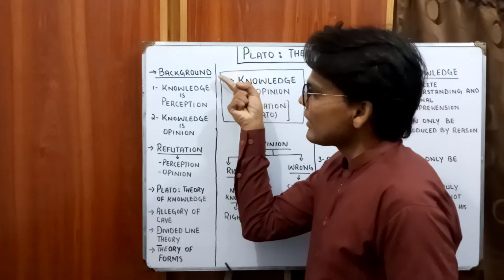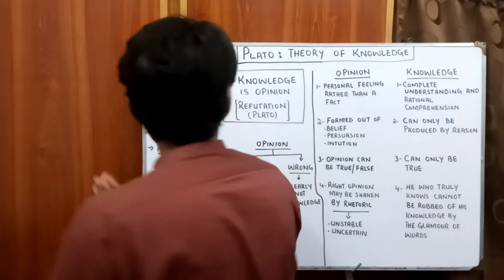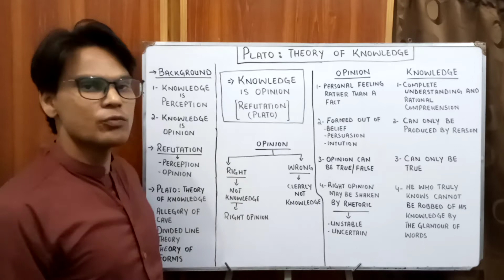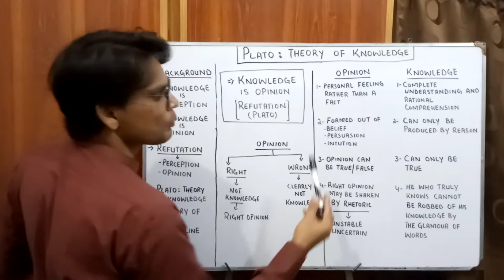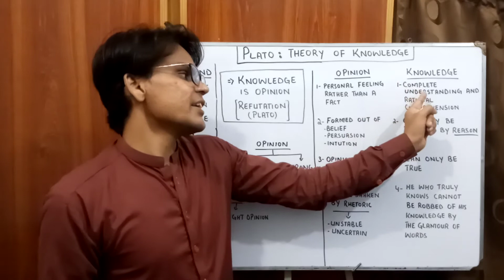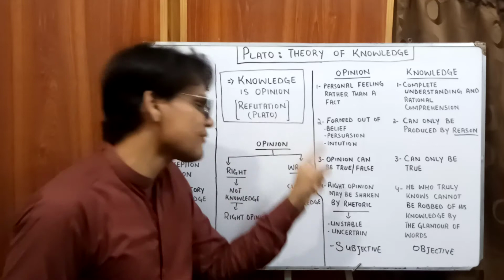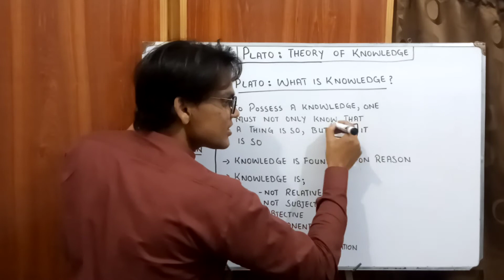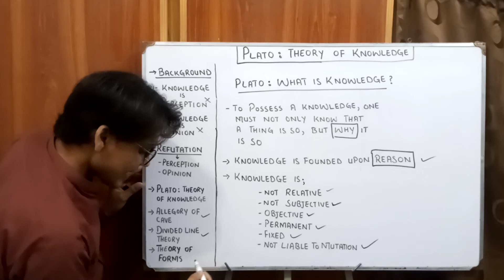Knowledge is Opinion | Refuted by Plato | Theory of Knowledge | Waqas Aziz Lectures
Knowledge is Opinion is refuted by Plato. Plato criticises the theory of Sophists that Knowledge is Opinion. Plato argues that knowledge is Opinion is a flawed theory having many shortcomings.

This Lecture explains the refusal of Knowledge is Opinion, by Plato, in detail.